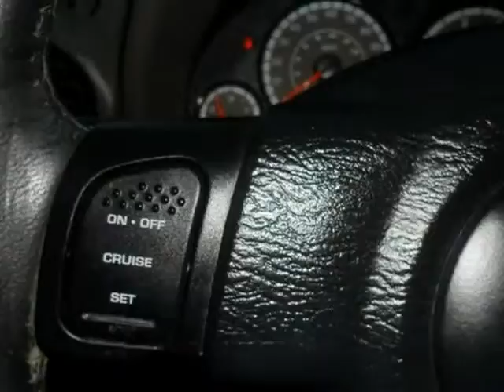2006 Jeep Liberty 4dr Sport (Santa Clara, California)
This vehicle includes the following options: Air Conditioning, ABS Brakes, Automatic Transmission, Cloth Seats, Power Windows, CD Audio, Power Locks, Traction Control, Power Mirrors, AM/FM Stereo, Rear Defroster Get the car you want for less than you expect at Car Stop. With our 125 plus point inspection, and no-haggle pricing on every car, you get peace of mind. See multiple photos, and free vehicle history reports for this and others on carstoptexas.com.Please call our internet manager Kam...